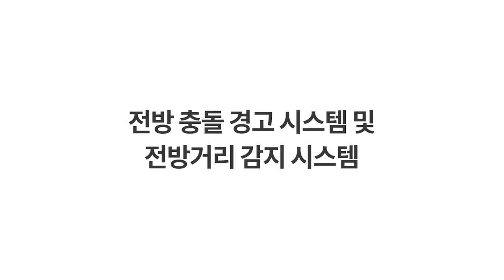쉐보레 BOLT EUV 전방 충돌 경고 시스템 및 전방거리 감지 시스템(광고 18초)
BOLT EUV_전방 충돌 경고 시스템 및 전방거리 감지 시스템 자세히 보기